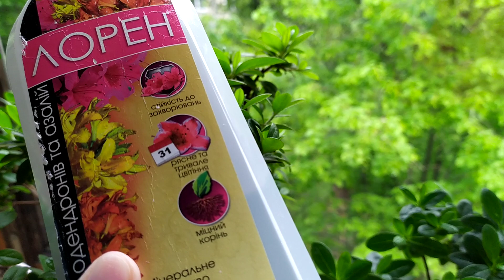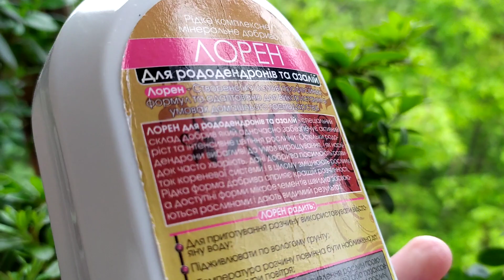Как я удобряю свои Азалии май 2020 год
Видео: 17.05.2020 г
Азалия: нужно ли удобрять, как удобрять, когда удобрять, когда не нужно удобрять, а также главные моменты по уходу и выращиванию Азалий
! Удобрения для Азалий вносятся только во влажный грунт, чтобы не сжечь корни растению